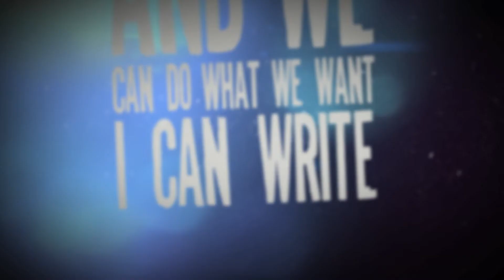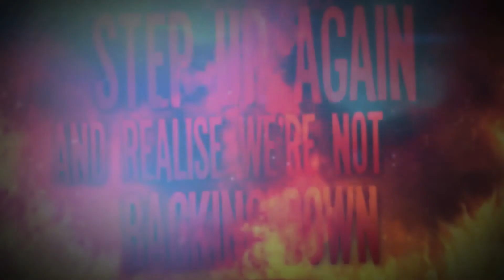Beyond Recall - Long Live Liberation Official Lyric video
Recorded/Mixed at Anemic Studios
Lyric Video by Kevin Peters